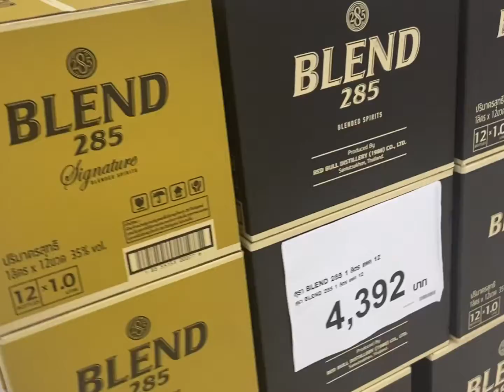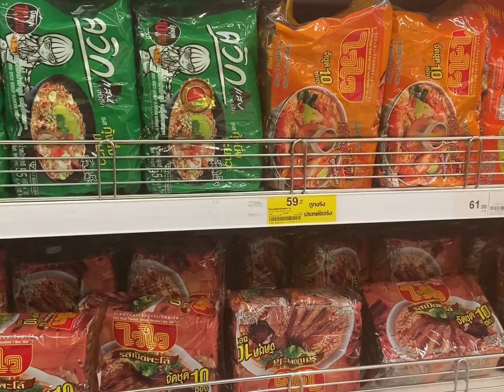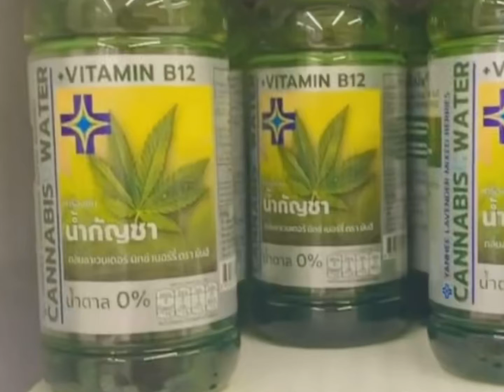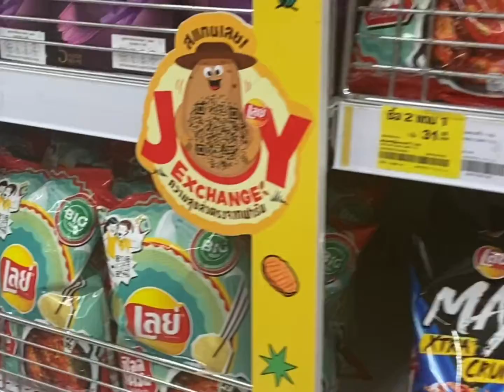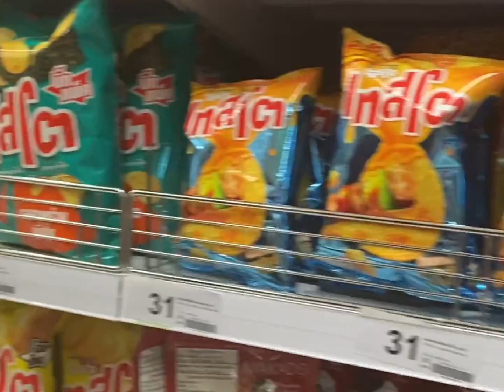Bangkok 🇹🇭 VLOG 226 | big c supermarket; burnbusaba; karun Thai tea; jodd fairs night market